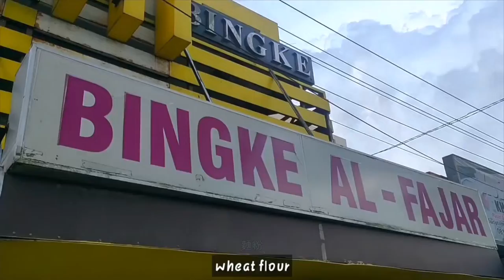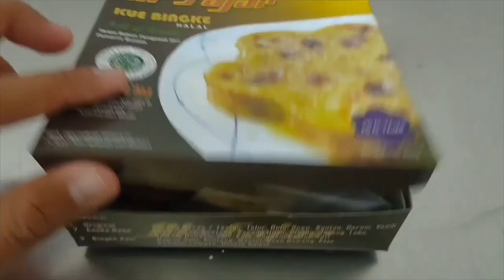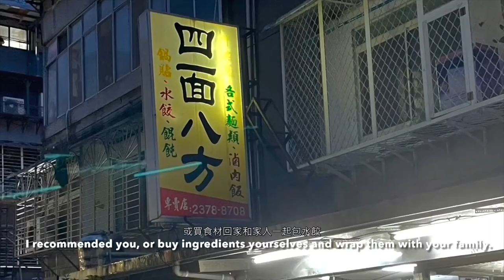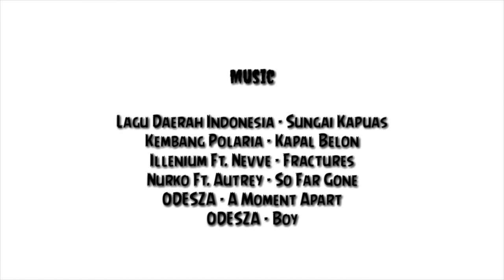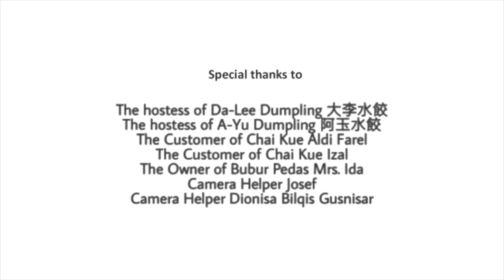Traditional Food in West Kalimantan and Taiwan傳統美食在西加里曼丹與臺灣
文化合作攝-臺印砂青年國際民族誌微電影共攝工作坊成果發表

影片介紹：
這部紀錄片拍攝了臺灣和印尼的傳統美食。臺灣部分的主題是水餃，介紹臺北臺灣大學附近的餃子館指南、餐館歷史以及在新冠疫情的肆虐下，餐館的營業情形，同時，拍攝者還示範了包餃子以及與日常生活的關聯。在印尼西加里曼丹省方面則介紹三種傳統食物，分別是木薯糕（Bingke）、菜粿（Chai Kue）和辣粥（Bubur Pedas）。木薯糕是位於首府坤甸的經典美食；菜粿則以山口洋市最聞名；辣粥（Bubur Pedas）則是三發縣的傳統美食。三者都具有獨特的風味，同時也是印尼族群歷史的遺跡。這是一部令人食指大動的影片，同時也是呈現食物與社會、個人關係的紀錄片。

拍攝成員：
WANG, Hung / 社會學系，臺灣大學
Hendra Ramdani / 國際關係學系, 印尼丹絨布拉大學

指導單位：科技部、國立臺東大學
主辦單位：國立臺東大學南島文化中心
協辦單位：印尼丹絨布拉大學國際事務中心、馬來西亞大砂勞越大學人類學與社會學系、財團法人臺灣亞洲交流基金會